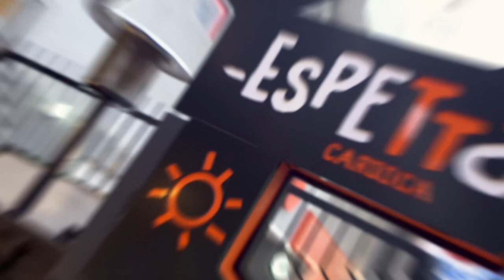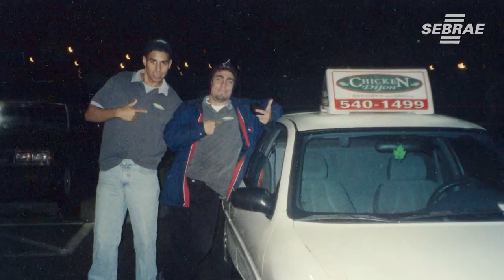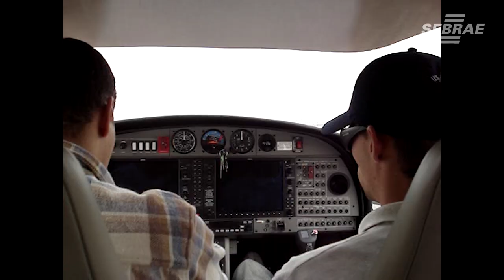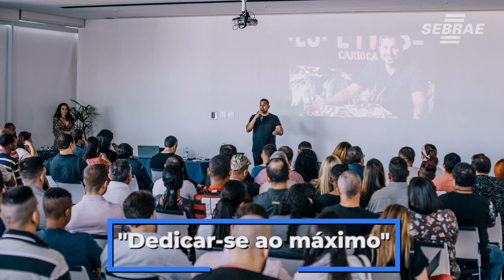Ex-aviador, hoje ele pilota um negócio de espetinhos // BATE PAPO EMPREENDEDOR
Leandro de Souza saiu do subúrbio carioca e, em busca de oportunidades, foi para os Estados Unidos. Lá, ele trabalhou como manobrista, entregas de comida. Ele sempre procurou "fazer algo a mais". E conseguiu oportunidades como piloto de avião. Em 2009, de volta ao Brasil identificou uma oportunidade de negócio e assim começou o ponto fixo da Espetto Carioca, um negócio de sucesso com 38 lojas .